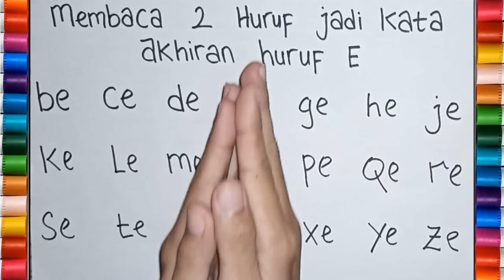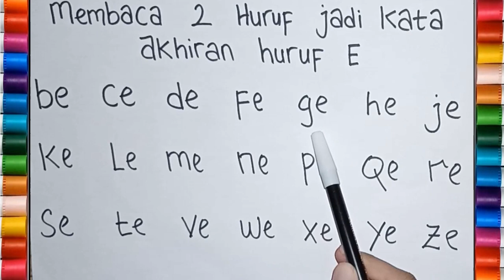BELAJAR MENGEJA DAN MEMBACA 2 HURUF JADI KATA AKHIRAN HURUF E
Belajar mengeja dan membaca 1 suku kata jadi kata awalan huruf e. Belajar membaca kata akhiran huruf e. Latihan mengeja dan membaca untuk anak - anak. Latihan memabca dengan mudah untuk anak. Belajar membaca abc.